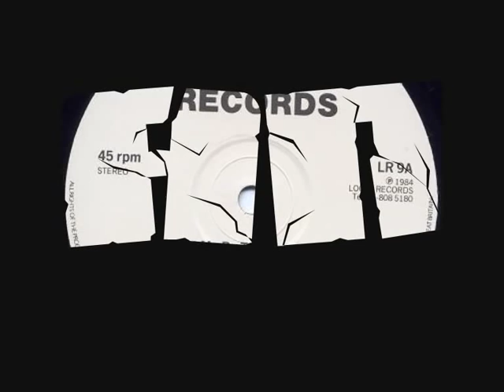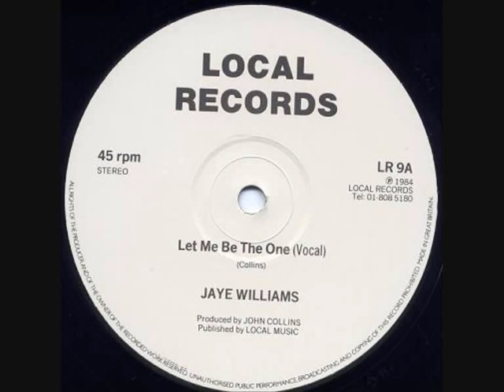Jaye Williams - Let Me Be The One